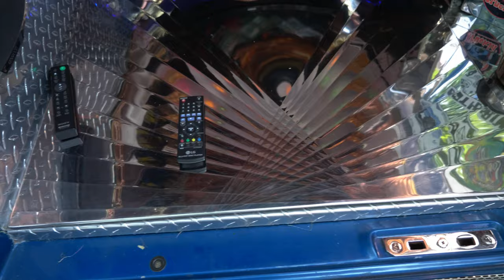Van Nationals 2019 - 47th Annual Truck In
Check out the 47th Annual Truck In Van Nationals 2019 (what a mouthful) in Greenfield Massachusetts.  This years show had a Cruise In and public show at the Greenfield Community College to show off some seriously cool custom vans.  Check out some real Vanners enjoying their Vans and Vanning.  How often do you see a Van Only show?  Not just a few Vans at your custom car show.

Filmed with:

*** Main/Vlog Camera
*** Second Camera
*** Shotgun Mic
*** Mini Tripod

The opinions expressed in this video are my own, from my personal experience.  This is not a paid product advertisement.  Please feel free to let me know what you think of this tool, or suggest alternatives I should check out.